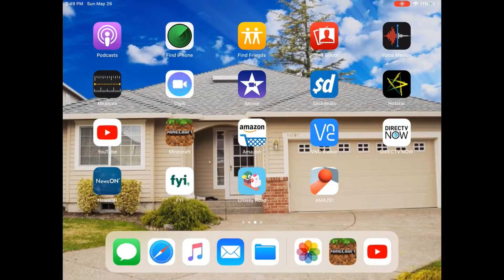Episode 1 - Dhev X’s DreamWorld